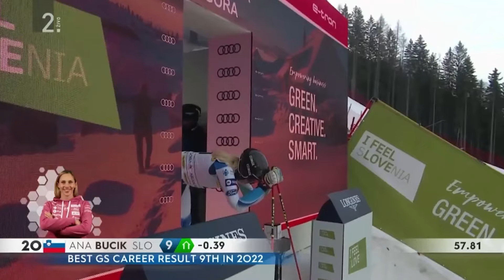Na snegu in izven njega: Življenje alpske smučarke Ane Bucik Jogan - Podkast Benessere #37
Spoznor te epizode je Klet Brda: Družinski vinogradi. Več o njihovi zgodbi in ponudbi si poglejte na spletni strani klet-brda.si

V 37. epizodi Podkasta Benessere gostimo goriško alpsko smučarko Ano Bucik Jogan.

Ana Bucik Jogan je ena izmed najboljših slovenskih alpskih smučark v tehničnih disciplinah, ki vrsto let nastopa v samem vrhu svetovnega alpskega smučanja.

Ana se lahko pohvali s 5.mestom na Zlati lisici leta 2022, stopničkami na slalomu v Lenzerheide leta 2018 in dvema nastopoma na Olimpijskih igrah, leta 2018 v Pjongčangu in leta 2022 v Pekingu.

Poleg tega je Ana tudi zelo prijetna, nasmejana in pozitivna oseba, ki živi življenje na polno in je vedno odprta za prijeten in zanimiv pogovor.

Z Ano se v podkastu ne pogovarjamo le o svetu profesionalnega športa in alpskega smučanja, temveč tudi o življenju izven snežnih prog.

Ana v podkastu deli:
- svojo športno pot od začetkov do vrha svetovnega smučanja,
- največje izzive in najtežje aspekte pri vrhunskem alpskem smučanju,
- kaj zahteva fizična in mentalna priprava, ki je potrebna za alpsko smučanje,
- kako ohranjati vrhunsko formo,
- kako se soočati z težkimi obdobji, neuspehi, kritiki in mediji,
- kako najti ravnovesje med športom in vsakdanjim življenjem
- ter kako skrbeti za duševno zdravje in dobro počutje v življenju.

Pridružite se Ani Bucik Jogan v Podkastu Benessere in odkrijte, kaj vse je potrebno za uspeh v vrhunskem športu, ter prejmite dragocene nasvete za izboljšanje vašega vsakdana.

Povezave:
Več o zgodbi in ponudbi Kleti Brda si poglejte na njihovi spletni strani klet-brda.si

Če ti je bila epizoda všeč, se naroči na naš podkast in ne zamudi ničesar!

Prijavi se na novičke portala Benessere in ne zamudi najnovejših vsebin s področja zdravega življenja in dobrega počutja!

Spremljaj nas na socialnih omrežjih in ostani na tekočem z našimi najnovejšimi epizodami in zaodrskimi vsebinami.

Poglavja:
00:00:00 Uvod
00:03:25 Anina športa pot
00:09:20 Največji izzivi pri smučanju
00:13:15 Mentalna priprava pri smučanju
00:15:00 Napake in razočaranje po slabih predstavah
00:17:25 Pot do vrha svetovnega smučanja
00:20:20 Fizična in mentalna priprava za alpsko smučanje
00:27:15 Napredek v vrhunskem športu in vpliv opreme in tehnološkega napredka
00:32:22 Dan v življenju vrhunske alpske smučarke
00:35:20 Priprava na tekmo in start
00:37:25 Fokus, flow in podpora občinstva
00:40:15 Pomen in podpora ekipe in odnosov
00:42:27 Prehrana, prehranska dopolnila in optimizacija spanja
00:49:20 Alkoholne pijače, vino in Klet Brda
00:53:00 Študij in želje po zaključku športne kariere
00:55:40 Podpora partnerja in družine
00:57:25 Težka obdobja in neuspehi
01:00:28 Kritiki, mediji in javnost
01:06:36 Kaj za Ano pomeni “dobro počutje” in 3 nasveti za več dobrega počutja
01:08:18 Zaključek